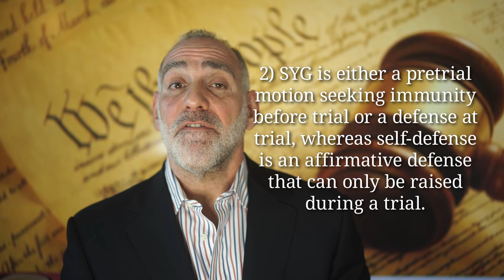221) What's the Difference between Self Defense & Stand Your Ground? Michael Haber Miami Lawyer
Thank you for asking me “What is the Difference between Self-Defense & SYG?”

There are three main differences between self-defense and Stand Your Ground:

1)  SYG is decided by a Judge and self-defense is determined by a jury.
2) SYU pretrial motion seeking statutory immunity from prosecution; self-defense is an affirmative defense to a criminal charge that’s raised during a trial.
3) In SYG you have no duty to retreat before you use force, whereas in self-defense there is usually a duty to retreat.

In it’s most basic form the main difference between SYG and self defense is that SYG kills the State’s case before it ever reaches a jury and with self-defense you’re relying on a jury to buy what your selling.

In either event your life is on the line, and you need an inexperienced lawyer working for you.